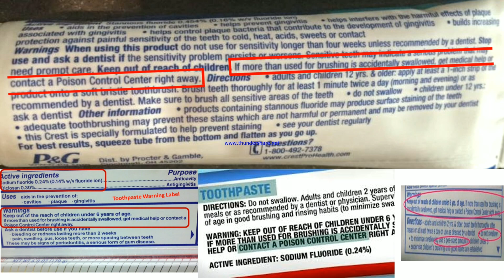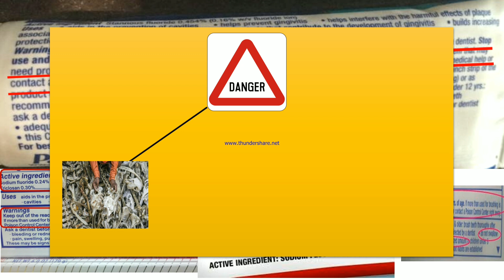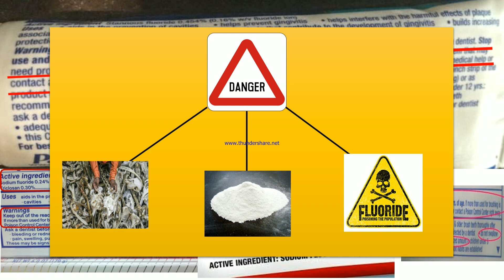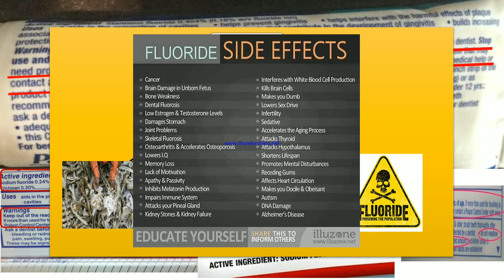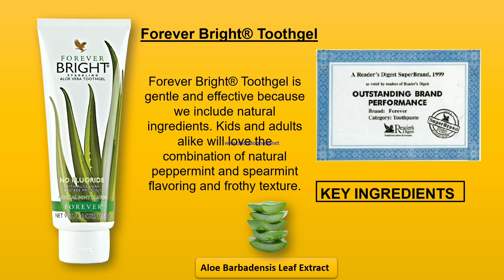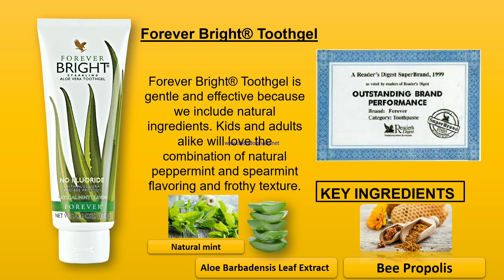Forever Bright Toothgel Benifit Hindi || punam moond || फॉरएवर ब्राइट टुथजेल फायदे हिंदी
Forever living products toothgel
Forever living products toothgel benifit hindi
forever toothgel benifit hindi
flp toothgel benifit hindi
duniya ki sabse achhi toothpaste
duniya ki sabse achhi toothgel
world's best toothpast
non chemical toothpaste
natural toothpast
forever toothgel side effect
duniya sabse achha toothpast
worlds best toothgel
worlds best toothpast
forever toothpast
no flouride toothpast
bina flouride ka toothpast
bina chemical ka toothpast
sabse mahnga toothpast
sabse mahnga toothgel
duniya ka sabse mahnga toothgel
forever toothgel fayde
forever toothpast fayde
forever ka toothpast sabse best h
forever me products kese sell kare
forever ka ashan plan
forever marketing plan